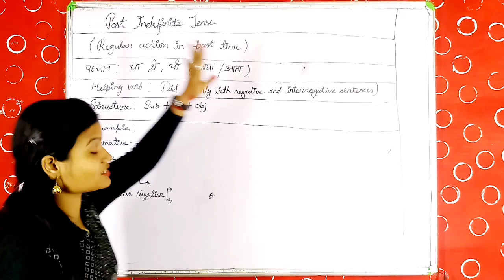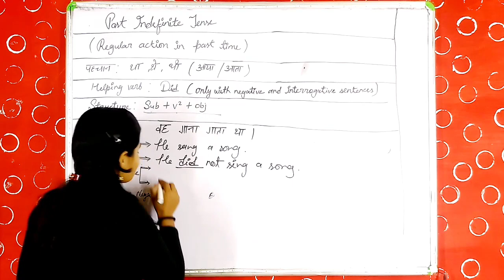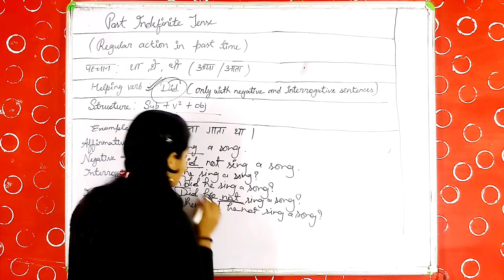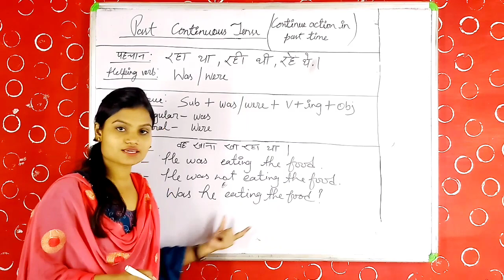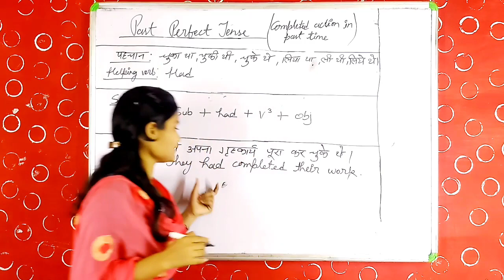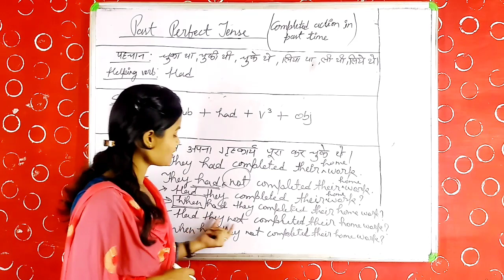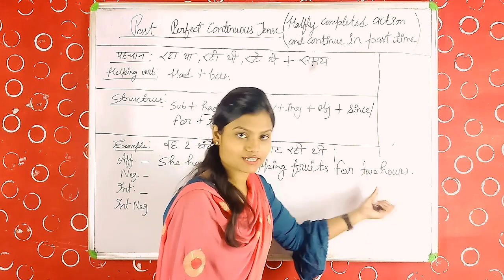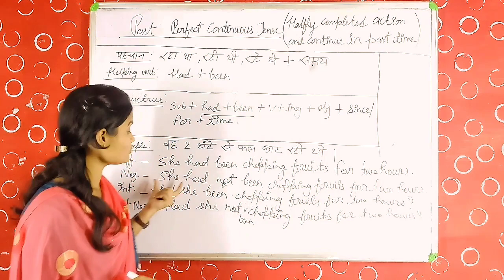2Past Tense in English Grammar with Examples |Learn Tense By VijayaMishra Ma'am |Gyanआश्रम In hindi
Teacher's Name. : Vijaya Mishra

Editor's Name. : Rajmishra and VijayMishra

Topic. : 2Learn Tenses in English Grammar with Examples | Past Tense By Vijaya Mishra Ma'am | Gyan आश्रम | Explanation In Best way | Class10, Claas12 | in Hindi

IFSC: PYTM0123456